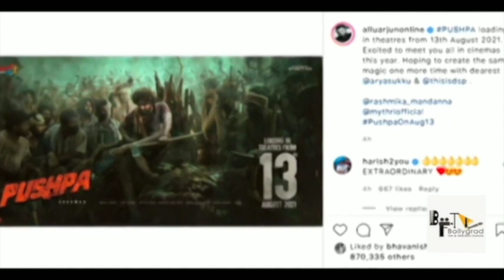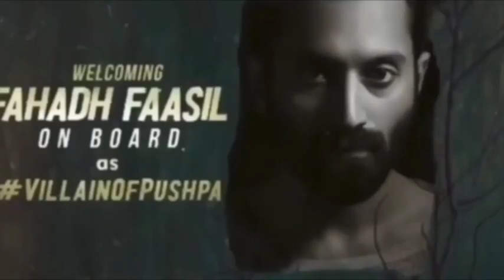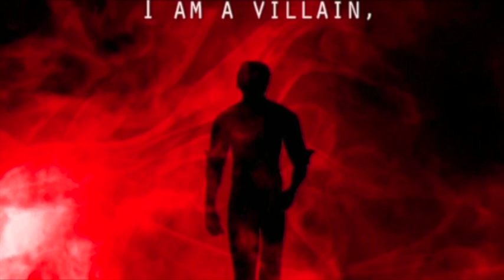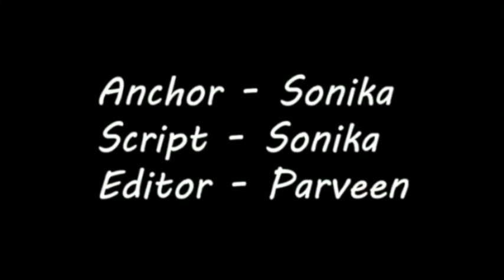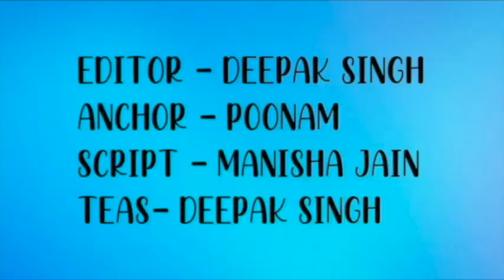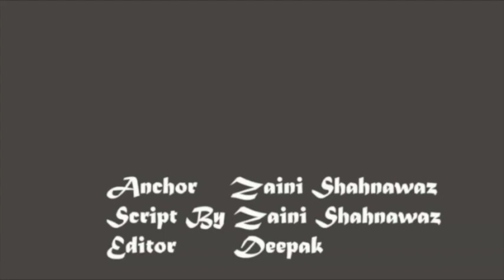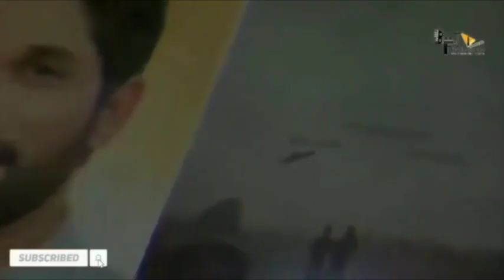Pushpa 2 | Full Movie Facts | Allu Arjun | Rashmika Mandanna | Sukumar | Vijay Sethupathi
Which famous Kannad actress is casted in this movie?
What preparations is Allu Arjun doing for this movie?
Which character is Allu Arjun playing in this movie?
Who is the villain in this movie and why is he became so famous?
What things is Allu Arjun famous for?

The film was formally launched in October 2019.[22] Devi Sri Prasad is composing the film's music. Polish cinematographer Miroslaw Kuba Brozek, who worked for Nani's Gangleader (2019) was signed for the film. Karthika Srinivas is performing the film's editing, whereas Mounika and Ramakrishna, the art directors of Sukumar's previous film Rangasthalam (2018) were chosen for production design.[23] Resul Pookutty is signed for the film's sound design.[24] The film's title Pushpa was officially announced on 8 April 2020, on the occasion of Allu Arjun's birthday.[25]

Rashmika Mandanna was cast as the film's lead actress.[26] Mandanna in an online interaction confirmed that she will be learning a new dialect for the film, which is slightly based on the accent of Chittoor.[27][28] Vijay Sethupathi entered in talks to play the antagonist in October 2019, after working with Sukumar in the director's production venture Uppena (2020),[29][30] and was confirmed to be part of the film in January 2020.[31][32] However in July 2020, Sethupathi left the film citing scheduling conflicts.

Kannada actor Dhananjay was reported to play a pivotal role in April 2020.[34] Jagapathi Babu and Prakash Raj were signed to play key roles in the film.[35][4] In November 2020, Sunil was cast in a supporting role and was present in the film's second schedule along with Harish Uthaman, and Vennela Kishore.[6] Though it was reported that Anasuya Bharadwaj was playing a crucial role, she later clarified that she wasn't approached for the film.[36] In April 2021, however, Bharadwaj joined the sets of Pushpa.[8]

In March 2021, Malayalam actor Fahadh Faasil was announced as the film's antagonist, marking his debut in Telugu cinema.[37]